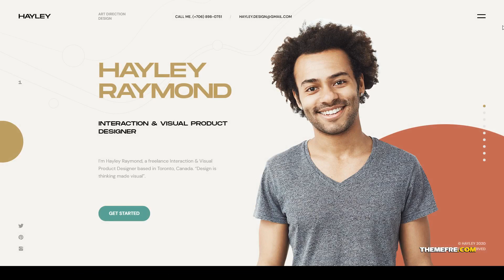Hayley - Personal CVResume WordPress Theme freelancer developer portfolio Mikako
Columns 4+

 Layout Responsive

 Tags creative cv, creative resume, cv, cv website, developer portfolio, freelancer, modern, online cv, personal, portfolio, professional resume, programmer portfolio, resume, resume website, vcard